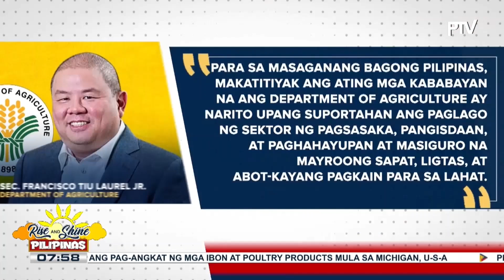P29/kilo na bigas, mabibili pa rin sa Kadiwa ng Pangulo sa Elliptical Road, QC